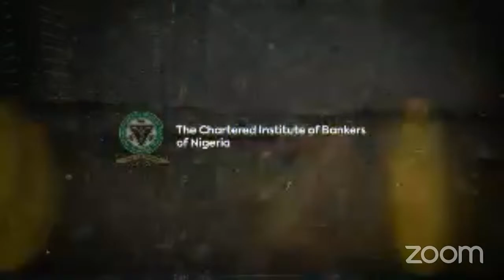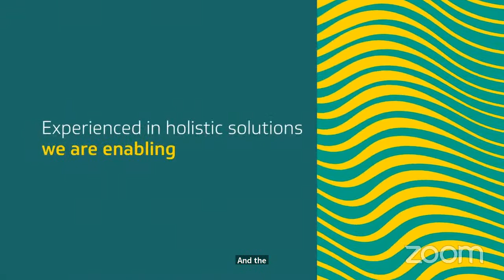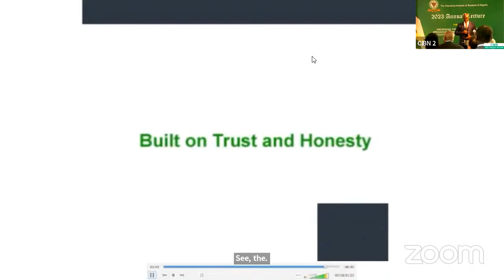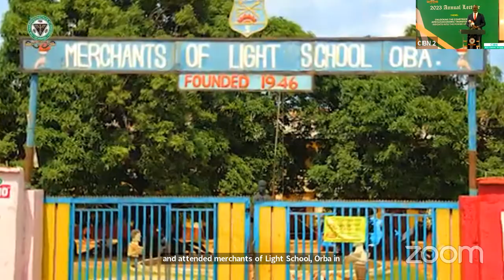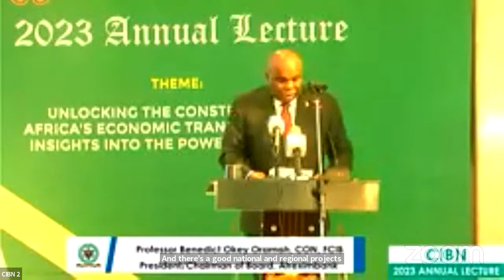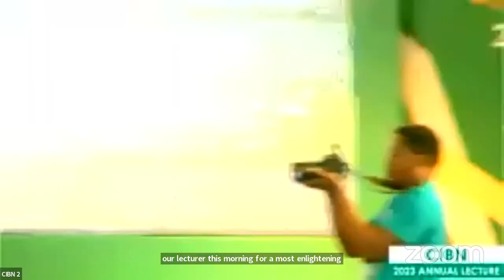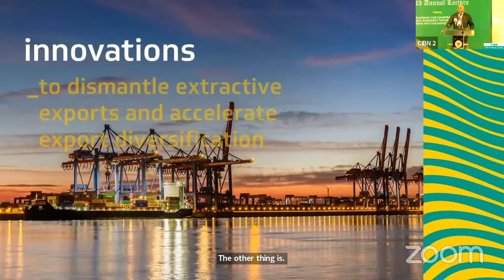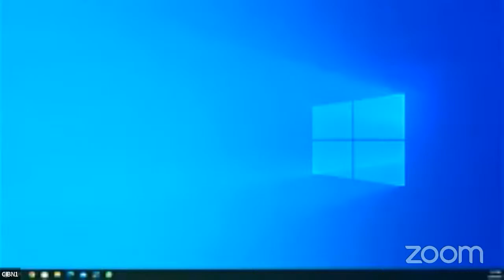2023 CIBN ANNUAL LECTURE